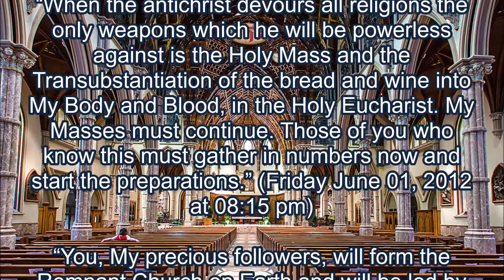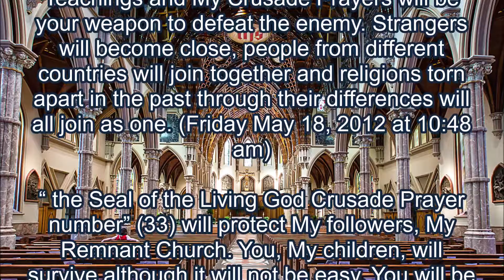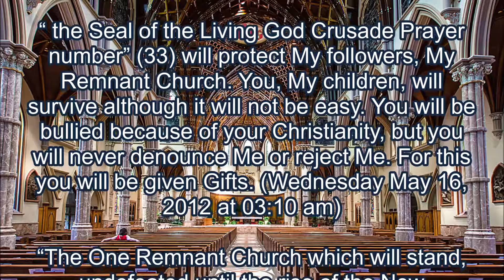The Remnant Catholic Church